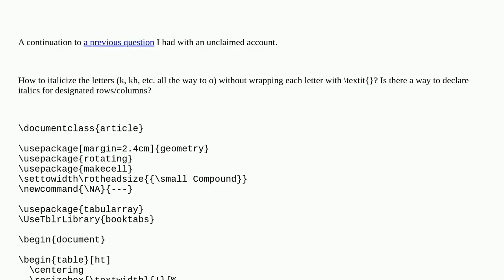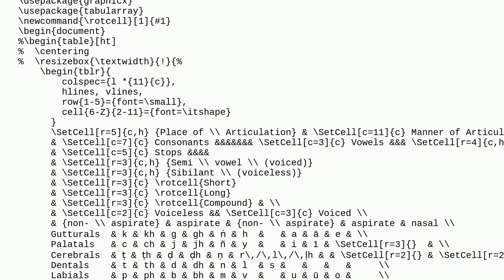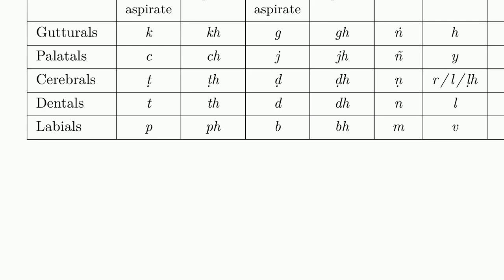Tex: Declare italics for certain rows and columns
Declare italics for certain rows and columns

A special thanks goes out to the community

  tables